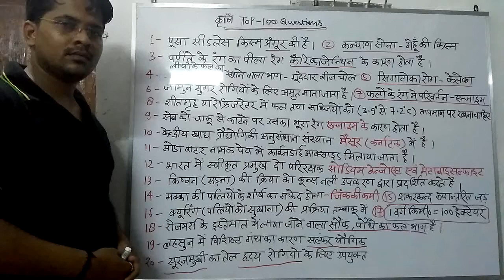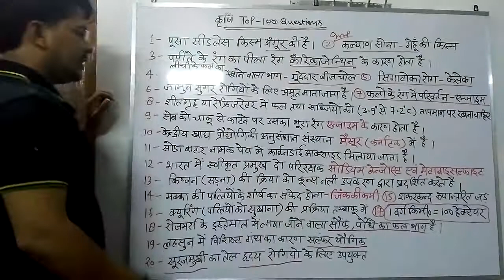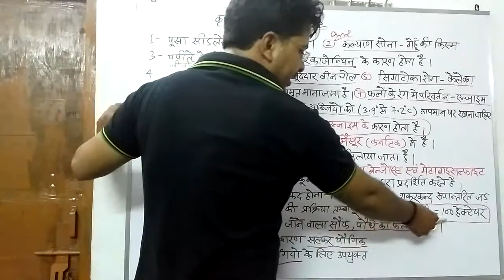agriculture top 100 question part-2